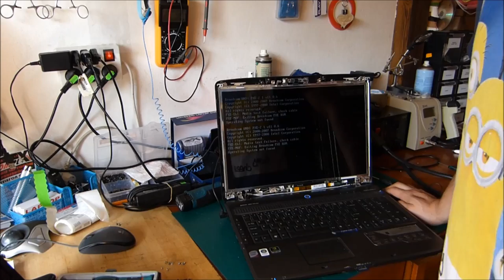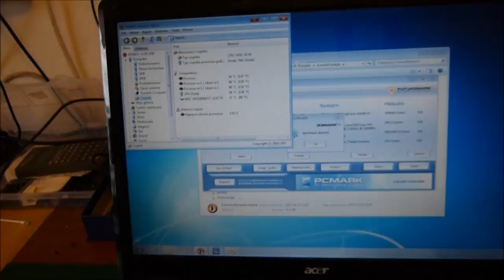ACER ASPIRE 7730G problemy z obrazem i dyskiem + konserwacja chłodzenia